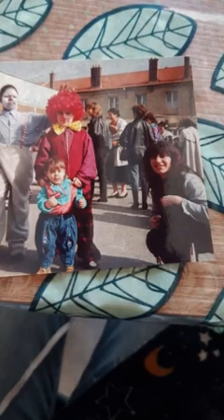joyeux anniversaire fabio 💞💞💞